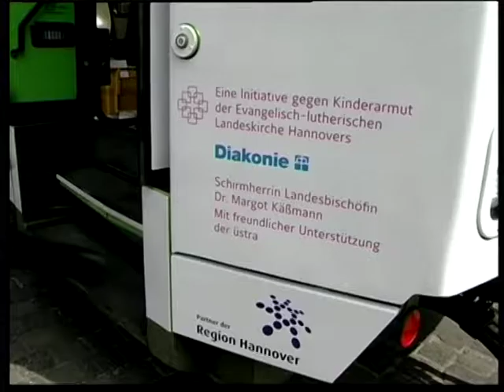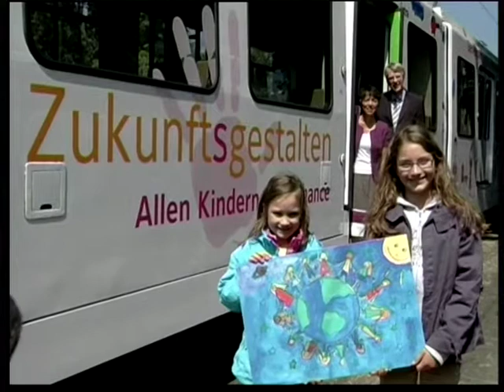Auf dem h1 Sofa. Gast: Dr. Margot Käßmann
Anne-Kathrin Berger spricht mit Dr. Margot Käßmann